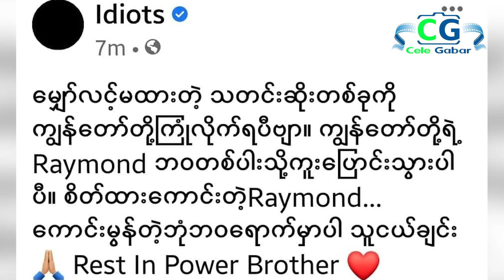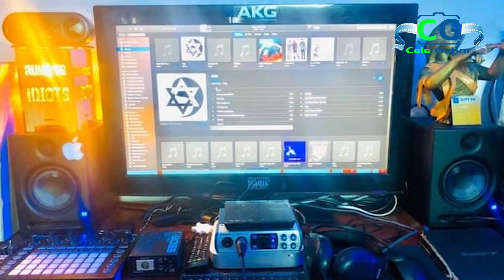ရန်ကုန်မြို့ရဲ့အဝေးတစ်နေရာမှာ ကွယ်လွန်သွားခဲ့တဲ့ အဆိုတော် ရေမွန်